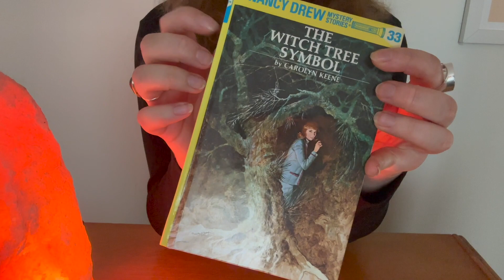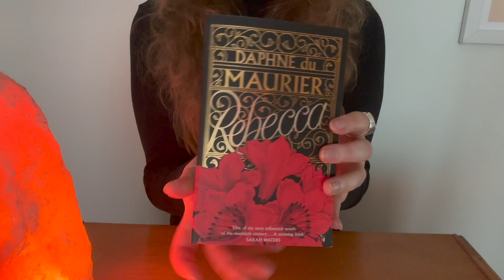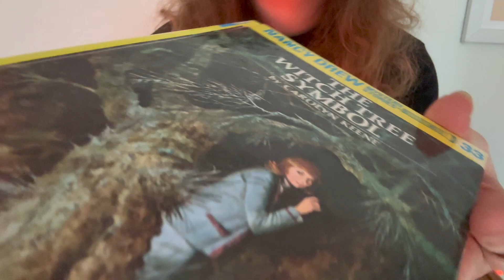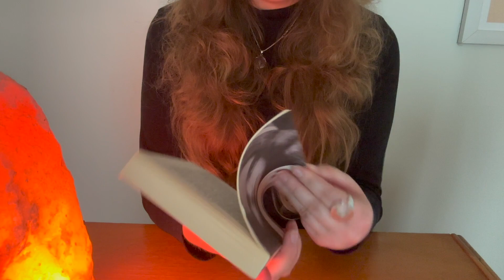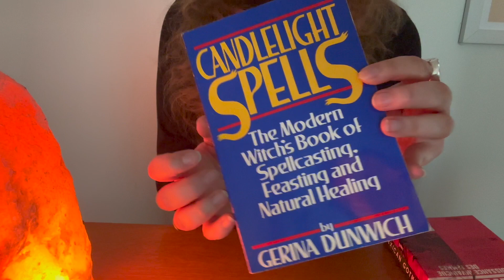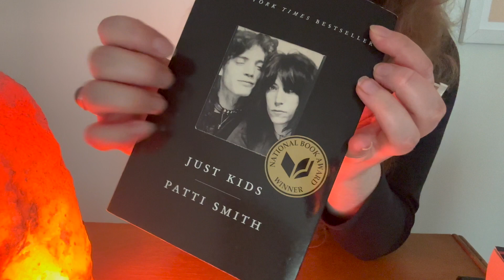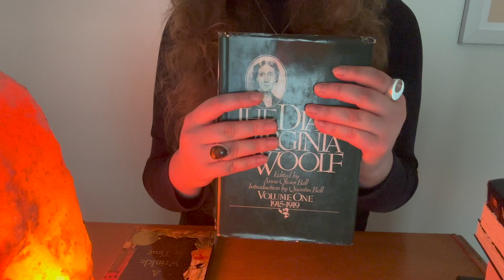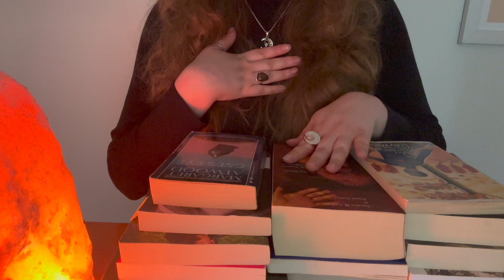The ASMR Book Tag 📚📖 Soft-spoken Q&A (tapping books slowly, page turning & flipping, whispering)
Let's answer 25 questions about books + reading! A special thank you to the incredible @ASMRfleur for creating this Book Tag (and for becoming one of my absolute favourite ASMRtists in recent memory). If you want to participate in asmrbooktag the document is below

And here is Fleur's version!

00:00 Hello my witchy friends
01:00 When did you start reading? What is your relationship to reading?
03:55 Do you have a reading goal this year? What is it, and do you think you’ll reach it?
05:06 What genre do you enjoy reading the most and why?
06:31 What is your favourite book?
08:12 What’s the worst book you’ve ever read?
09:15 What is your favourite book related trigger?
10:00 Who is your favourite author and what draws you to their writing?
11:05 What book has had the biggest impact on your life?
12:21 Do you prefer reading physical books or ebooks?
13:00 How do you choose which book to read next?
13:41 Do you have any reading rituals or habits? Do you annotate your books?
14:38 What’s a quote from a book you think about often?
16:00 What’s the last book you read that you couldn’t put down?
16:42 What’s a book you’ve read recently that surprised you?
18:01 What’s a book that disappointed you?
19:33 What book do you think has the prettiest/tingliest cover?
20:22 What book has the ugliest cover?
21:15 What is your favourite trope?
21:49 What book would you recommend to everyone?
22:34 Do you prefer stand-alone books or series?
23:00 Do you have a favourite book to movie adaptation?
23:56 What is a book you’ve been meaning to read for a long time?
25:05 Do you have a book you like to revisit or reread every few years?
26:43 Quickfire this or that questions
26:54 Fiction or non-fiction?
27:25 Hardcover or softcover?
27:48 Romance or thrillers?
28:32 Comedy or tragedy?
28:39 Classics or contemporary?
28:52 Library or bookstore?
29:11 Indoors or outdoors?
29:18 Sofa or bed?
29:28 In silence or with music?
29:38 Booktok or booktube?
29:56 Thank you + goodnight